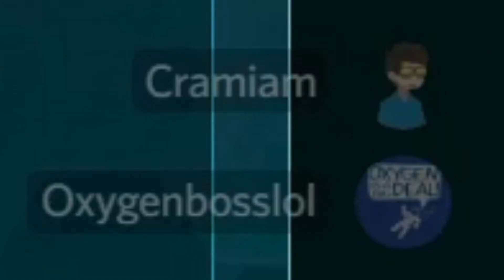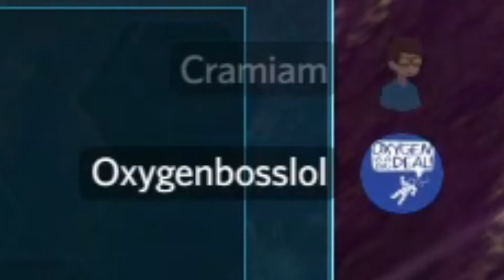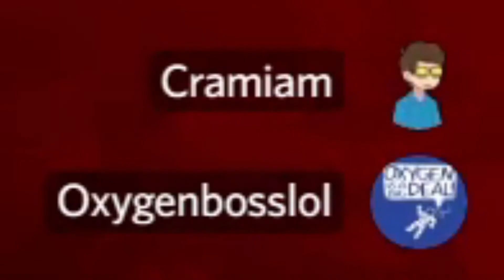Ark Survival Evolved but we need to run!!!!!!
Here is my stream elements tip link if you are feeling generous